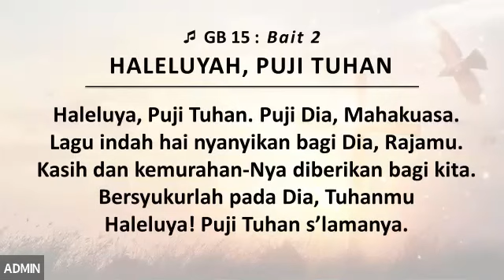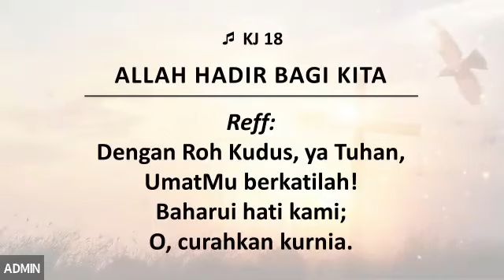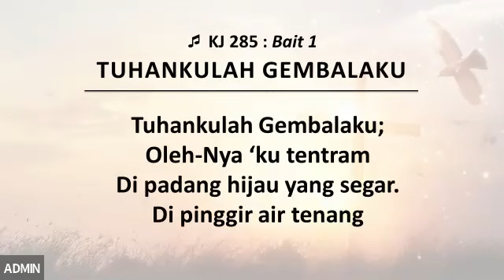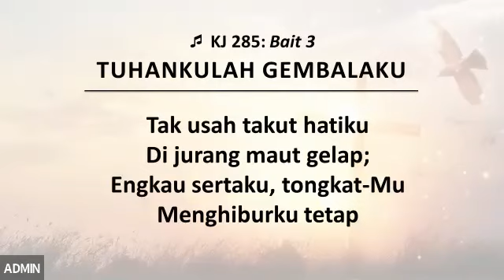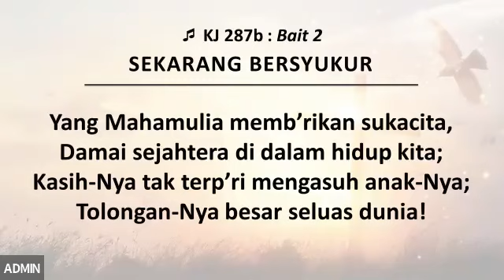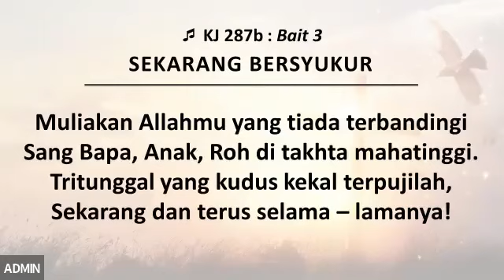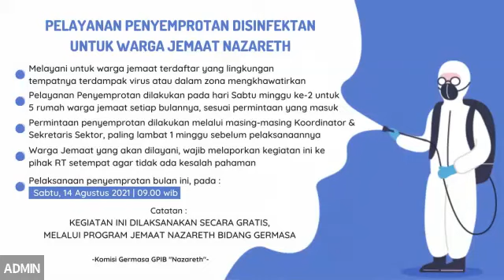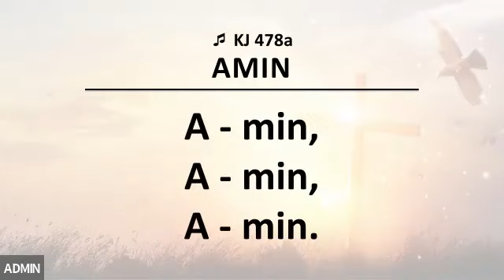Ibadah Keluarga | Rabu, 11 Agustus 2021 (Zoom Meeting)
Ibadah Keluarga

PF : Pdt. Jeannie Latumahina
(Pendeta Gereja Protestan Maluku)

Presbiter:
Pnt. Yves Rumajar

Pembaca Mazmur:
Kel. Penatua Singkay Tomita(Sektor IV)

Pembaca Alkitab:
Bpk. Sensius Nomleni (Sektor IV)

Pemain Instrumen : Yohanna de Fretes
Koordinator Live Streaming : Dkn. Rivan de Fretes
Tim Live Streaming :
Erik Umboh
Moldy Moniharapon
Dominggus de Fretes
Manto Djatun

Jika ibadah sudah selesai. persembahan dapat diserahkan ke Majelis
Jemaat dengan cara:
1. Transfer:
- BNI a/n Gereja Nazareth
AC No. 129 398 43
- BCA a/n Majelis Jemaat GPIB Nazareth
AC on. 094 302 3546
2. Jika ingin langsung diserahkan: masukkan dalam amplop dan
dimasukkan ke dalam kotak persembahan di Kantor Majelis Jemaat